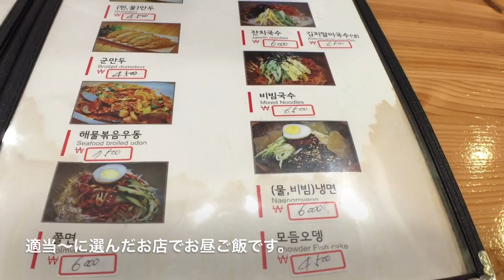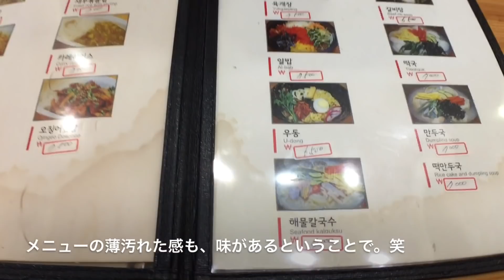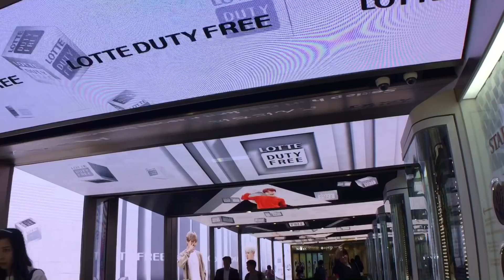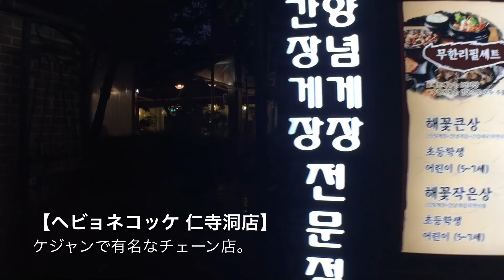【韓国旅行day.2】ネンミョン、ケジャン、オタ活。笑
2018年5月の韓国旅行動画です！！
次回はケジャンとチュクミそれぞれ専門店に行きたいな〜♫